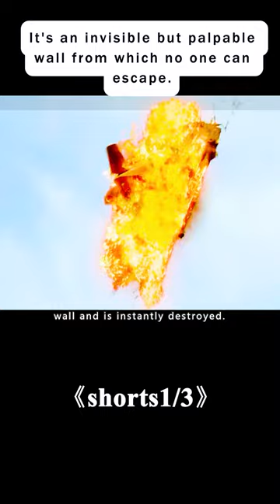《Under the Dome》film movie filmrecaps drame funny love shorts 1/3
《Under the Dome》
Creator
Brian K. Vaughan
Stars
Mike VogelRachelle LefevreAlexander Koch
Storyline
Under the Dome is the story of a small town that is suddenly and inexplicably sealed off from the rest of the world by an enormous transparent dome. The town's inhabitants must deal with surviving the post-apocalyptic conditions while searching for answers about the dome, where it came from and if and when it will go away.